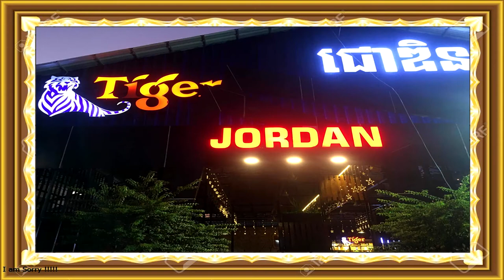អ៊ុយក្រែនរកឃើញករណីឆ្លងវីរុសCOVID 19ជាលើកដំបូង!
ព័ត៌មានសង្គមថ្មីៗប្រចាំថ្ងៃ ដែលមានផ្សាយជូនជារៀងរាល់ថ្ងៃ